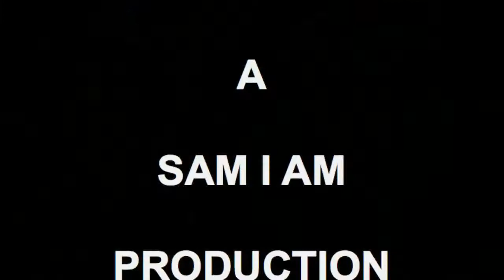2013 M&S POST DRAFT REPORT. PT 2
Stay up to date on all news notes and nuggets as we break down everything M&S related.
Pre-Game shows, Post game analysis , Highlight reals and much more!